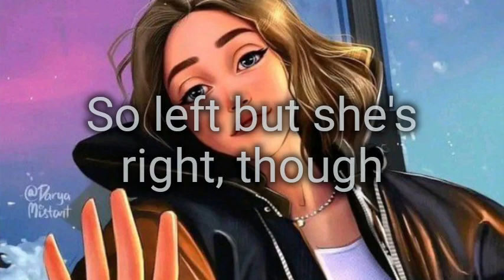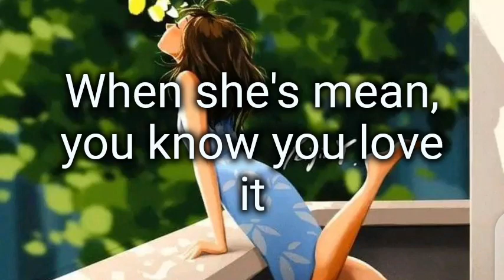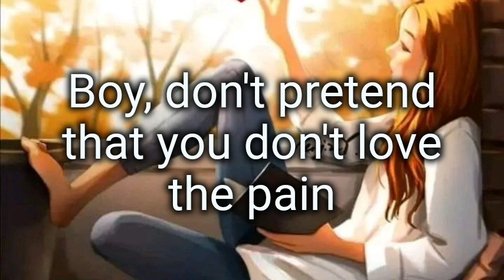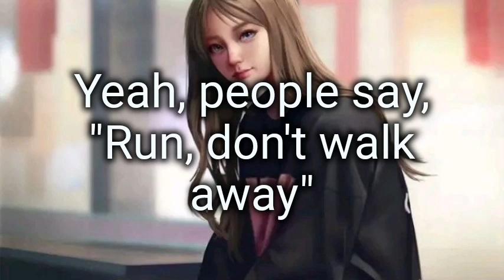Ava Max /Sweet but Psycho